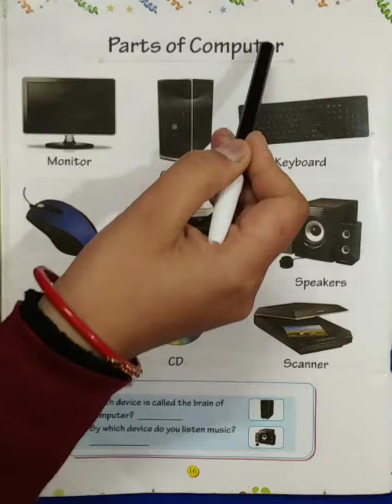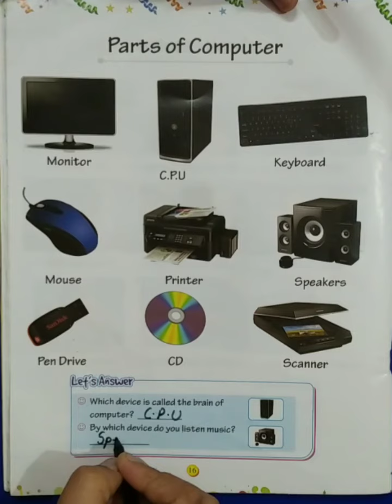Parts of Computer (G.K, LKG) | KIDZ MILLENNIUM SCHOOL, ROORKEE